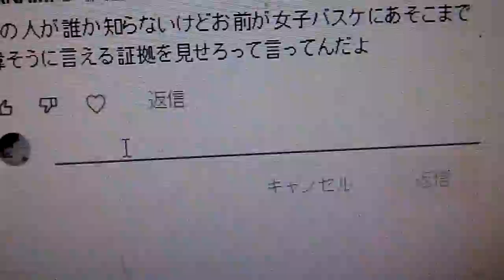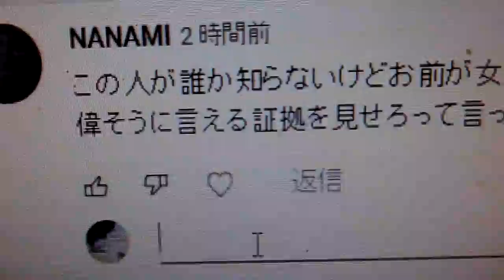バスケット書いてたら荒らしのナナミちやんに遭遇